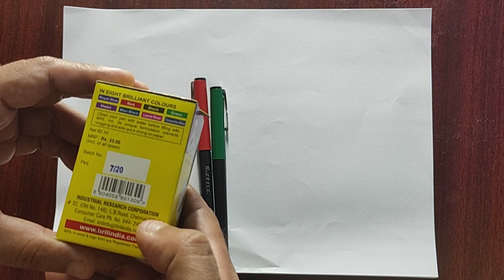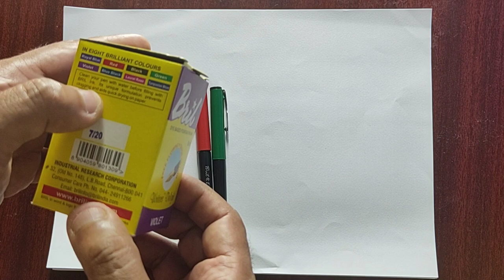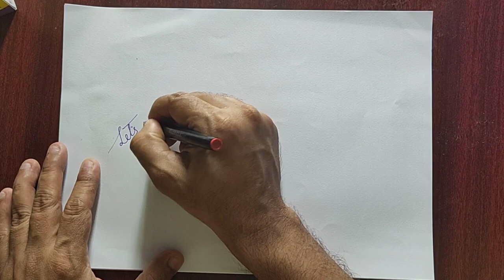Bril Violet Fountain Pen Ink Testing and Writing Samples with Bril Euro Fountain Pen.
to buy bril violet click the link bellow